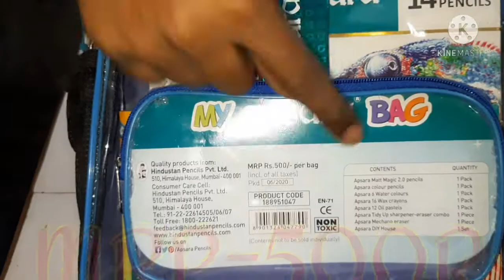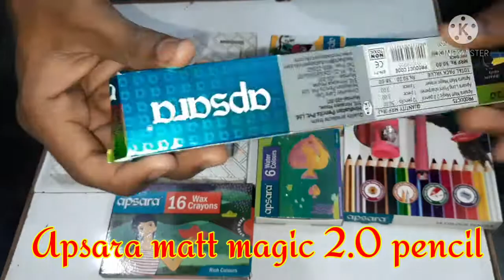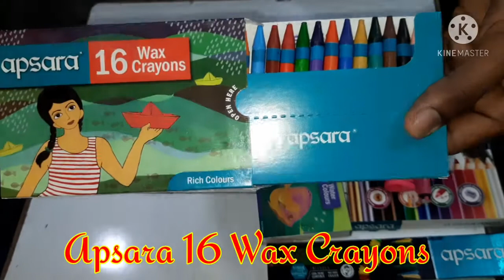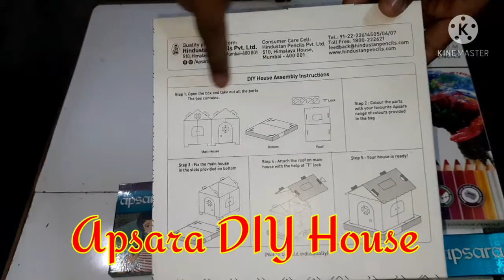My apsara bag review video | stationery | gifting | apsara bag set | kit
Hello friend's
Your watching VKG CREATION YouTube channel

My Apsara Bag
Review and opening video
VKG CREATION

Stationary and gift item review and selling channel